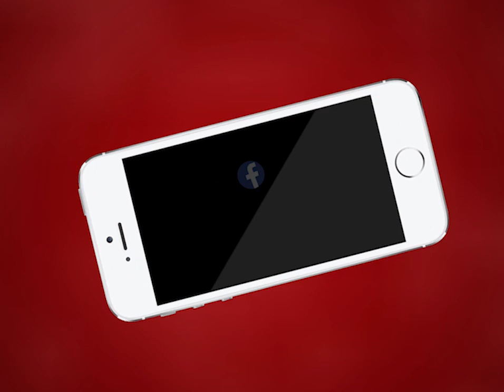AJMER NEWS | लॉकडाउन में पहली बार खुली शराब की दुकानो से रिकोर्ड बिक्री | MTTV INDIA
लॉकडाउन में पहली बार खुली शराब की दुकानो से रिकोर्ड बिक्री
सोमवार को बिकी लगभग आठ करोड़ की शराब
जिले में शराब के स्टॉक को लेकर आबकारी विभाग ने किया आश्वस्त
शराब के स्टॉक में नहीं है कोई कमी, ग्राहक सोशल डिसटेंसिंग की करे पालना